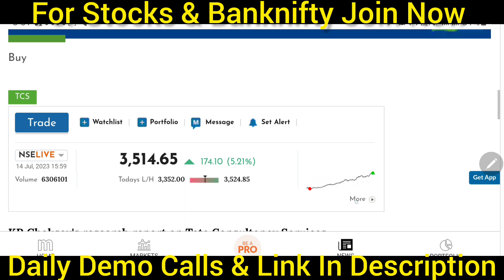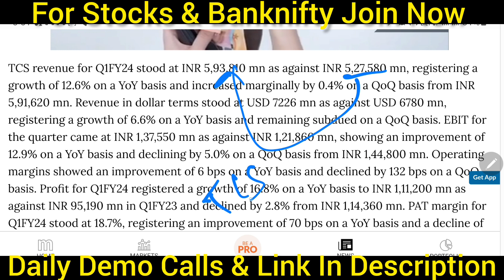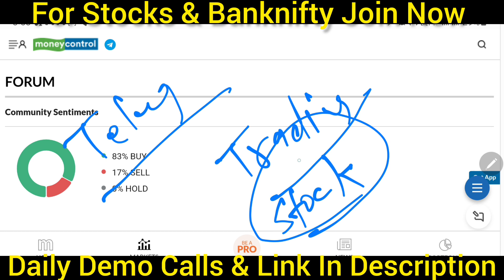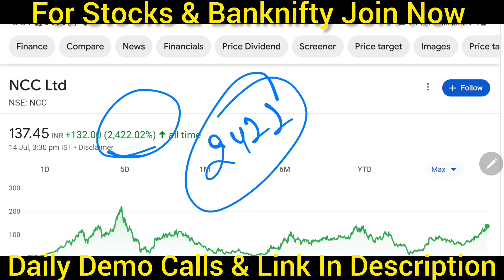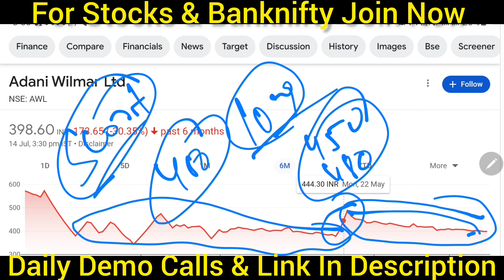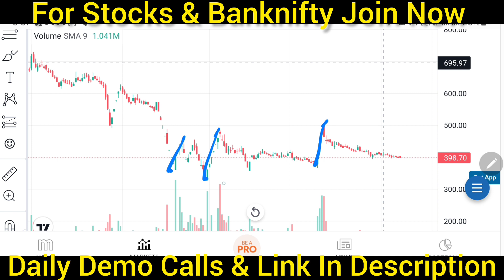9:5 Bonus किया Declare 🚨 tcs share latest news 🚨 ncc share latest news 🚨 awl share latest news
9:5 Bonus किया Declare 🚨 tcs share latest news 🚨 ncc share latest news 🚨 awl share latest news